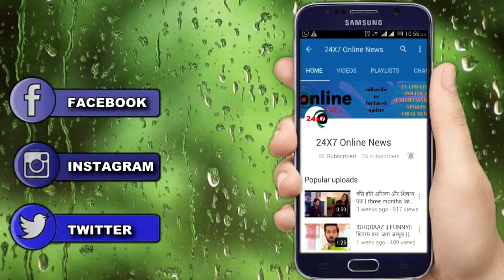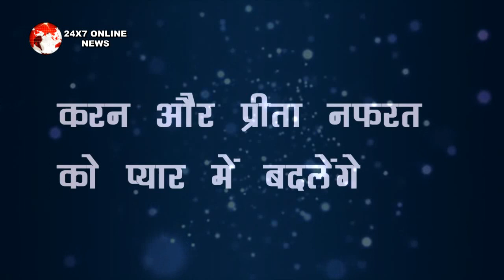KUNDALI BHAGYA || अपनी सुहागरात के दिन करन करेगा सारी हदें पार, निभाएगा अपना पतिधर्म